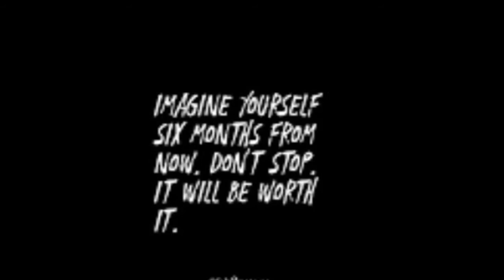Step by Step we move forward - Quarantine Vlog Day 46/66 Mitch & Carlynn round 1 - 5am club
We are thinking about our future as we continue navigating this 66 day challenge inspired by Robin Sharma‘s book, The 5 AM club.